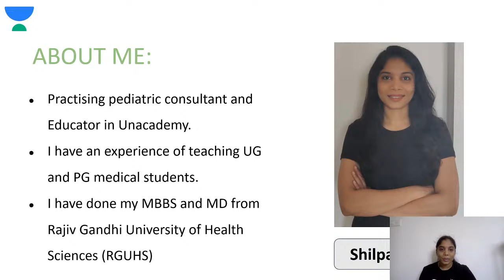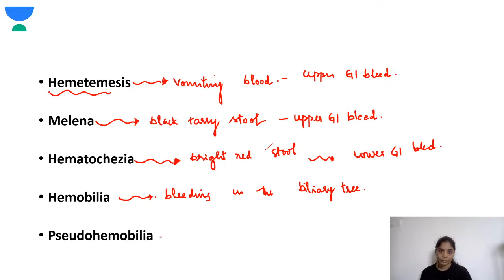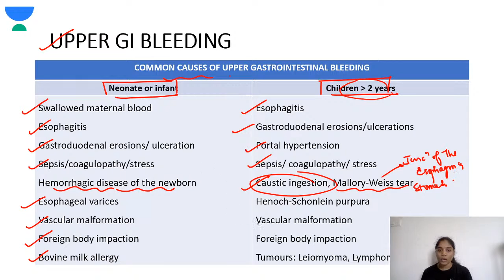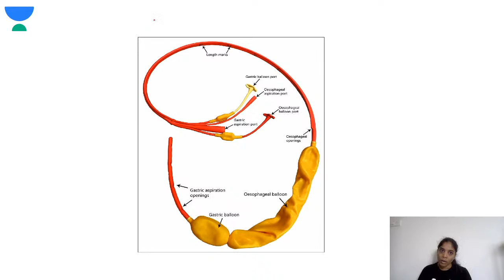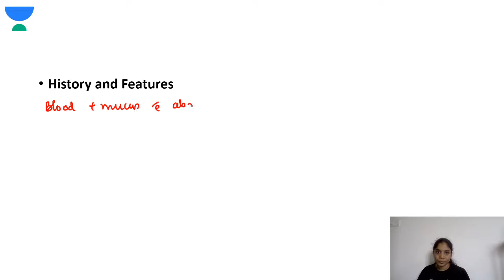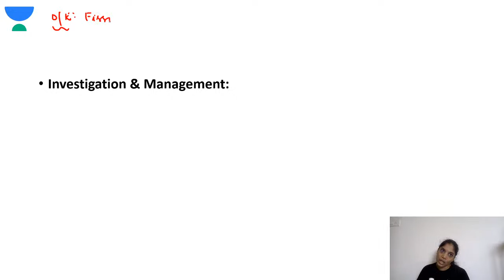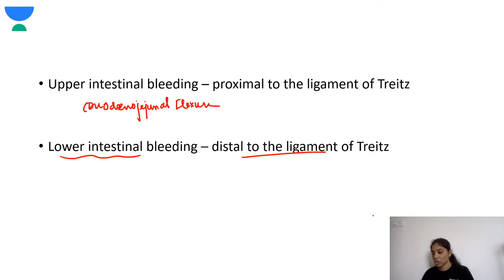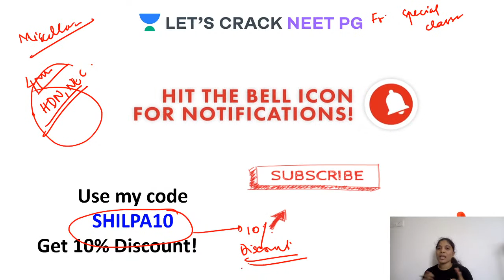Gastrointestinal Bleeding | NEET PG Pediatrics | Target NEET PG 2021 | Dr. Shilpa Dinesh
Gastrointestinal Bleeding for NEET PG Pediatrics 2021 has been discussed in this video. Know about the best tips, tricks, and strategies to ace the NEET PG Exam. Dr. Shilpa Dinesh will also share various preparation strategies along with examples that will help you to crack the exam.

Dr. Shilpa and other top educators are teaching live on Unacademy Subscription.

Unacademy Subscription Benefits:

1. Learn from your favorite teacher
2. Dedicated DOUBT sessions
3. One Subscription, Unlimited Access
4. Real-time interaction with Teachers
5. You can ask doubts in a live class
6. Limited students7. Download the videos & watch offline